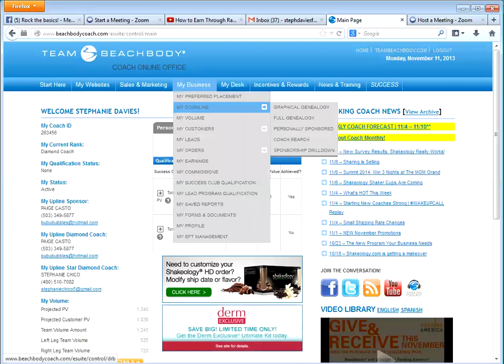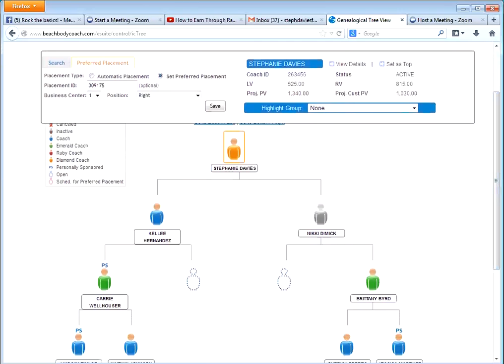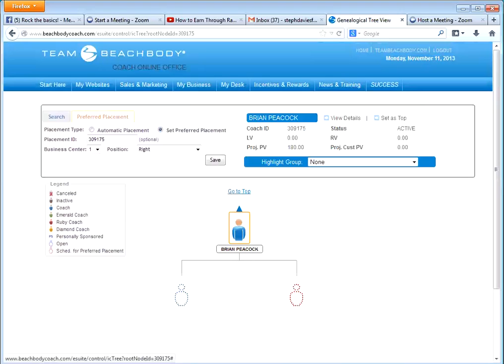Mentor meeting 11.11 Part 2